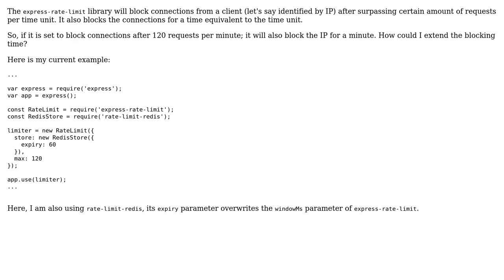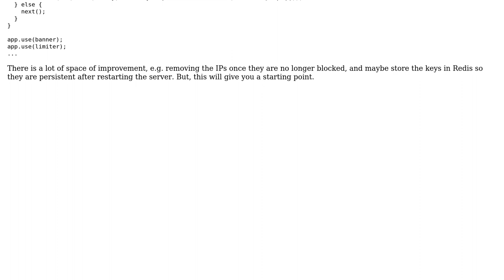How to increase the blocking time period after being rate limited using express-rate-limit in...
How to increase the blocking time period after being rate limited using express-rate-limit in Node js?

With thanks & praise to God, and with thanks to the many people who have made this project possible! You are responsible for your own actions.